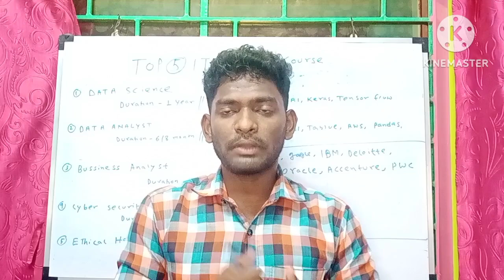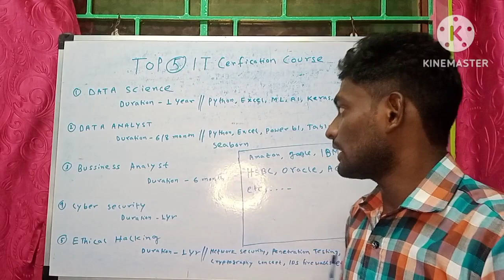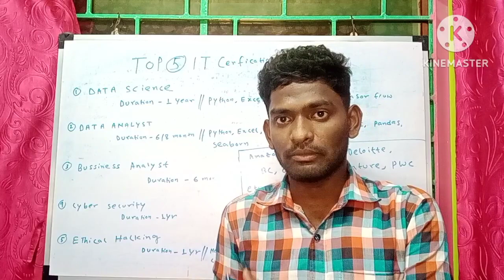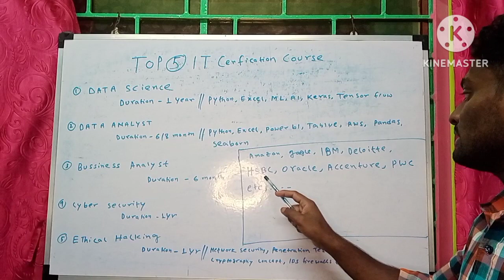Top 5 IT Course in 2024||Demanding course||Data Analyst||Data Scientist||cyber security